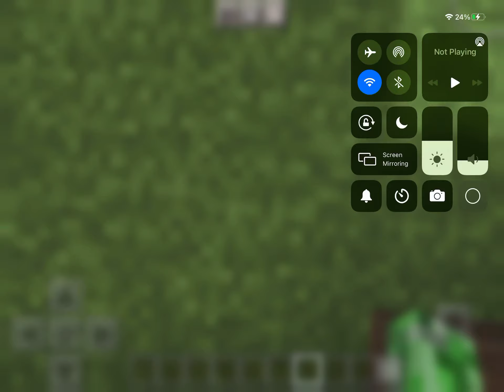How 2 make a automatic microwave in Minecraft [EASY]